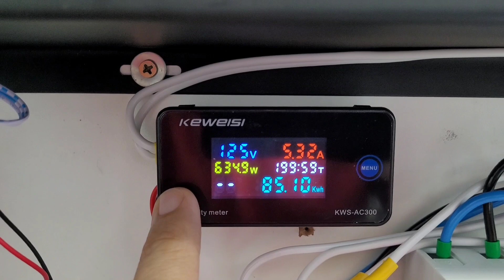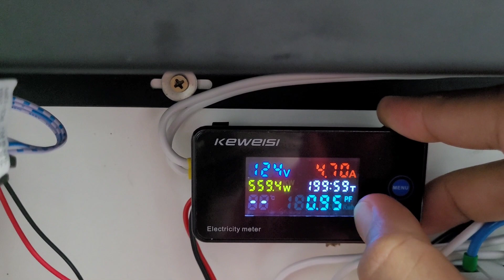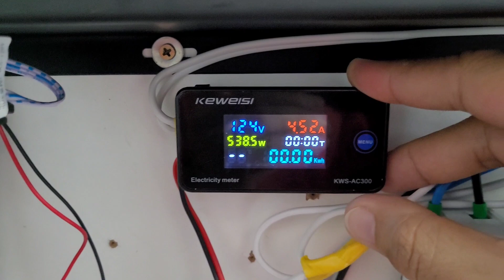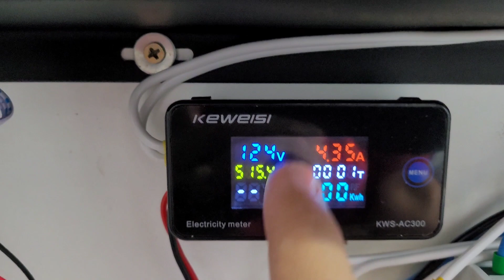Como Zerar o wattímetro KWS-AC300 aprenda passo a passo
VEJA AGORA: Onde compro todos meus equipamentos e ferramentas com desconto:

Inversor Híbrido 5.000/10.000w Entrada 48v saída 120v
Inversor 1000/2000w LVYUAN - Estoque BRASIL/CHINA
4000/8000w LVYUAN 220v - Estoque BRASIL/CHINA
4000/8000w LVYUAN 110v - Estoque BRASIL/CHINA
MENSELAS DE 2200w a 7000w